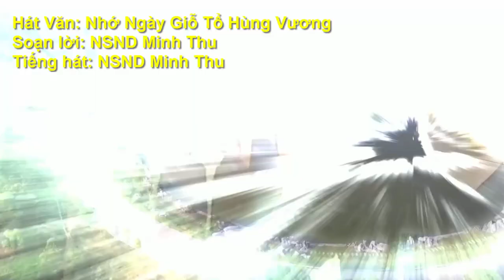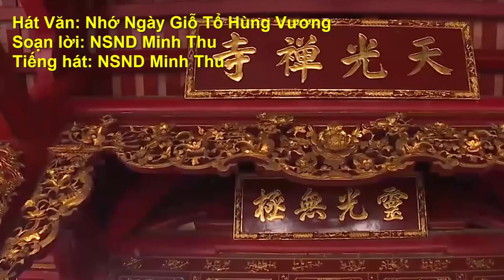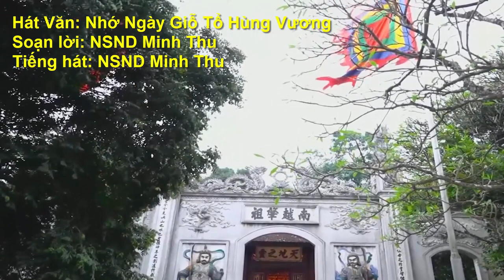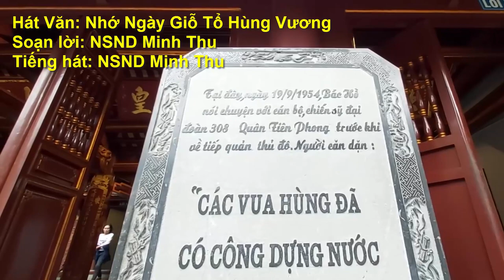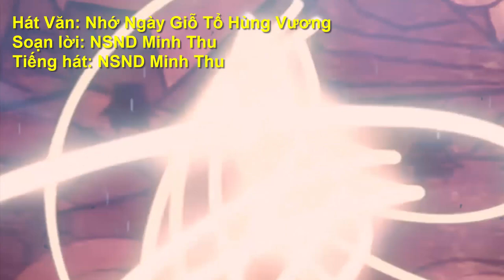Hát Văn: NHỚ NGÀY GIỖ TỔ HÙNG VƯƠNG - NSND Minh Thu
Hát Văn: NHỚ NGÀY GIỖ TỔ HÙNG VƯƠNG
Soạn lời: NSND Minh Thu
Tiếng hát